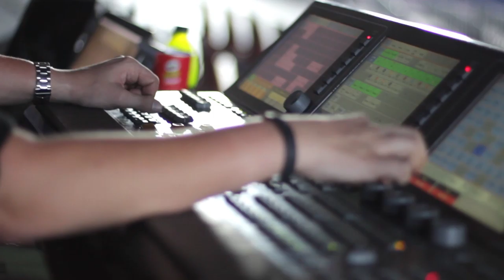Does Nozbe fit to creativity world of musicians?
Piotr Rubik is a Polish composer of symphonic pop music for orchestra, films and theatre.

His magnum opus to date is the oratorio Tu Es Petrus, Latin for "You Are Peter", which he dedicated to Pope John Paul II. It forms only one part of his "Tryptyk Świętokrzyski" (Holy Cross Triptych) which he composed to texts written by Zbigniew Książek. The other parts are Oratorium Świętokrzyska Golgota (Holy Cross of Golgotha) and Oratorium Psałterz Wrześniowy (September Psalter) with Tu Es Petrus forming the second part.

Find us on our podcast where we discuss about a lot more than just productivity on The Podcast